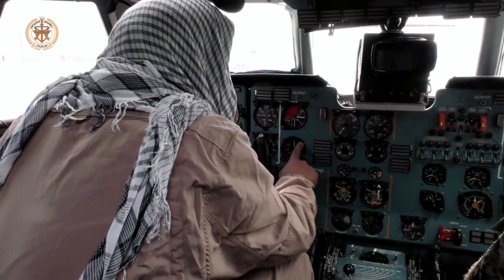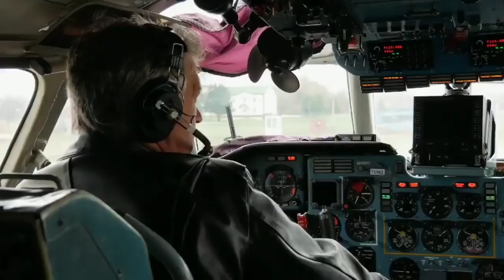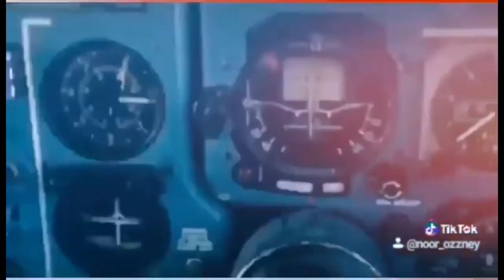Restoring a Workhorse: The Repair and Maintenance of the An-32 Aircraft"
The An-32 is a versatile transport aircraft that has been in use for several decades. The Islamic Emirate of Afghanistan recently repaired and added an ex-Afghan Air Force An-32B aircraft to its fleet. The addition of the An-32 enhances Afghanistan's transport capabilities and allows for more efficient movement of personnel and supplies.
Taliban doku
taliban song
taliban musik
taliban afghanistan
taliban auto
taliban yeat
taliban iran
taliban vs iran
taliban interview
taliban music
afghanistan vs iran
afghanistan vs pakistan
taliban new technology
taliban new government